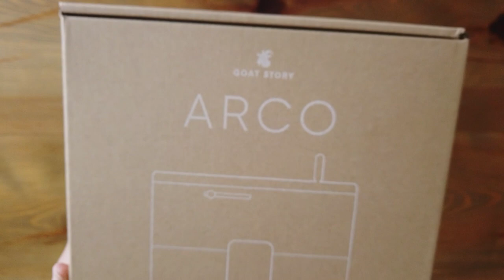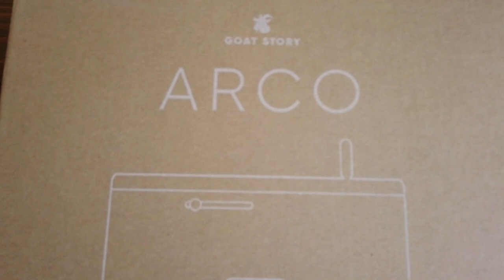Goat Story ARCO 2in1 Coffee Grinder Review - Unboxing and Grinding (Sound On)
Goat Story - Arco 2in1 Coffee Grinder

It is finally here! A game changer product.

Many people complained that there is no video showing how Arco grinds.  You can see how it grinds and hear the sound while it is in action!

✅️Electric and hand grinder – a 2-in-1 solution
✅️Single dose grinder (easy to switch between espresso and pour over) - up to 50 grams capacity
✅️High speed AC motor at 360 RPM
✅️47mm (outer) coated burr
✅️Easy to use settings ring
✅️Easy to clean and provide maintenance

Please enjoy the video for a detailed look on the grinder, maintenance, assembly, espresso/pour over grind duration, sound and more.

All questions are welcomed. What do you think? Do you think is Arco worth to wait?

00:00 Intro
00:30 Parts close up
02:06 Hand and Electric Grinder Mode, Settings Ring
02:55 Assembly process, burr close up
05:10 Sound On! Pour Over (15 grams) and Espresso (18 grams) grinding
07:18 Fits into 58mm portafilter

Enjoy the Arco!

Follow for more coffee content.